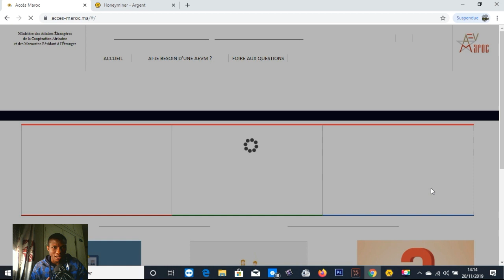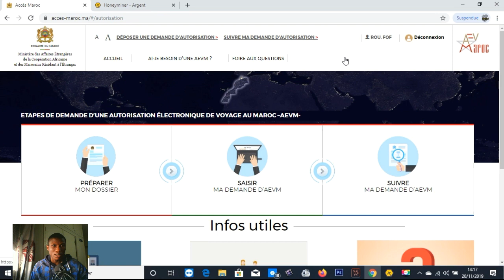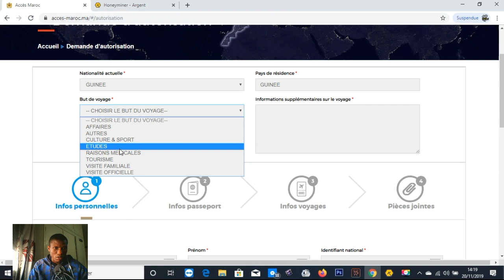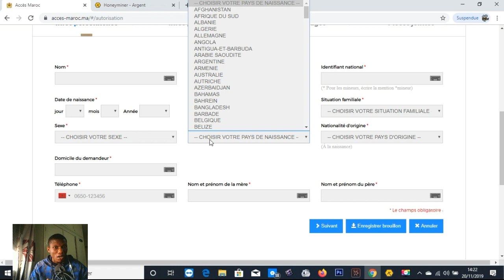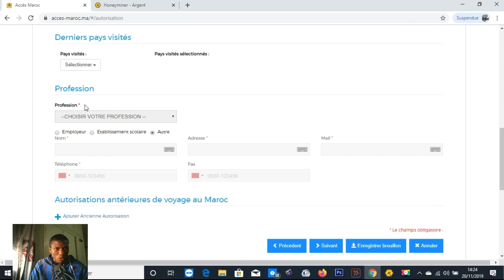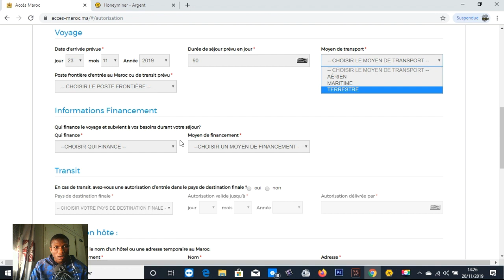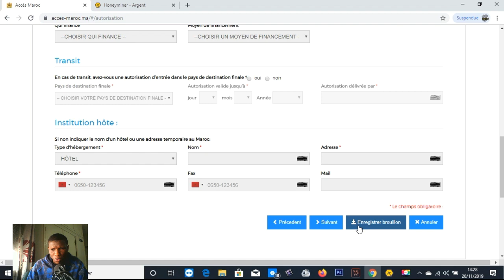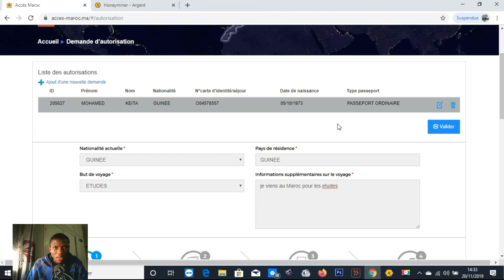🇬🇳 Demande de visa AVEM Partie 2 La Saisie 📺 DS VISION PROD